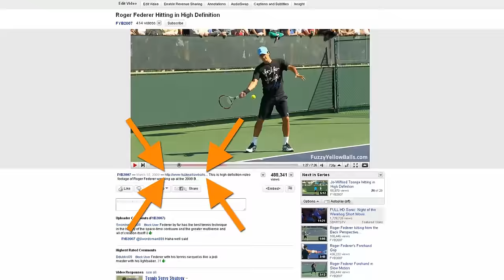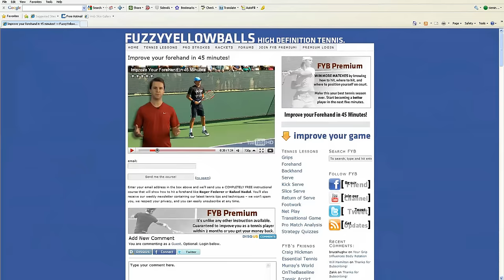Justine Henin's Backhand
This is slow motion footage of Justine Henin's one-handed backhand.  It was shot using a Red One camera at 120fps in Indian Wells, CA (2010 BNP Paribas Open).